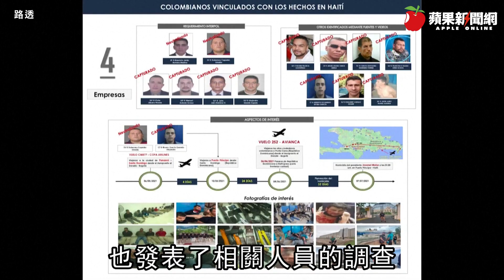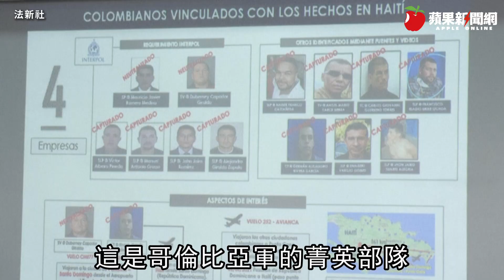暗殺海地總統傭兵團疑遭栽贓 曾告知家屬是去「保護重要人士」 | 台灣新聞 Taiwan 蘋果新聞網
海地總統摩依士和其夫人周三（7/7）在郊區住家中遇刺，摩依士身亡，然而摩依士被暗殺過程充滿疑點，例如侍衛都毫髮無傷，加上陸續有傭兵家屬現身說法，國內懷疑殺害摩依士的真凶並非如警方所說是哥倫比亞傭兵，而另有其人。而海地政府請求美國和聯合國出兵協助保護重要設施，民間也出現反對聲浪，認為海地應自行解決。

摩依士遇害後，海地警方表示兇嫌有28人，包含26名哥倫比亞人、及2名海地裔美國人。目前已有20人落網、3人被擊斃、5人在逃，哥倫比亞籍兇嫌裡有至少13名傭兵曾服役於哥國特種部隊。法官戴斯丁（Carl Henry Destin）表示，兇嫌謊稱是美國緝毒署幹員，綑綁屋內傭人，動手行兇，摩依士額頭、胸口、腰、下半身都中槍，左眼還被轟掉。11名兇嫌一度躲進台灣使館，之後被拘捕。

有線電視新聞網（CNN）周六報導，網路上有多張刺殺行動後的相關照片，但幾乎沒有人拍到摩依士遺體被移出住家的照片。戴斯丁法官稱，這是基於對亡者的尊重，禁止一般人在犯罪現場拍照。

由於部份資訊不明，對於總統遭刺殺也出現各種質疑和理論，例如兇手如何通過路上的檢查哨和摩依士的隨扈？戴斯丁說，他抵達案發現場時，「警衛室沒人值班，門口沒有任何有證件或徽章的特勤人員」，他被告知案發時在場的人目前都已不在現場，因此他沒能與任何目擊者談話。

海地選務部長皮耶（Mathias Pierre）也對CNN表示，總統的護衛「都沒有受傷」。這使海地人不禁懷疑，總統的侍衛究竟在做什麼；海地前參議員班諾（Steven Benoit）周五在電台節目裡表示，「總統是被自己的侍衛暗殺，不是哥倫比亞人」。